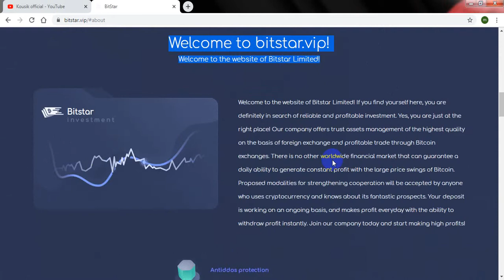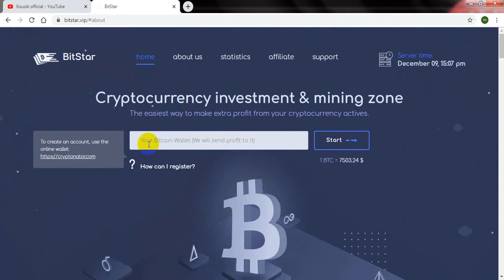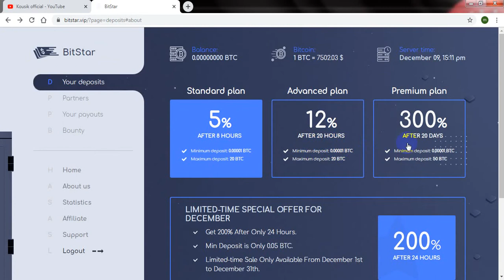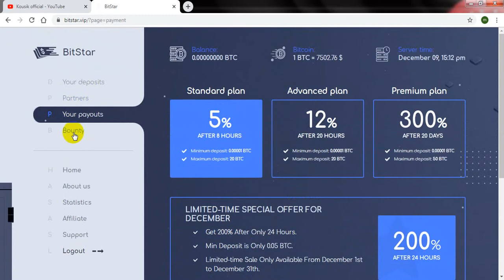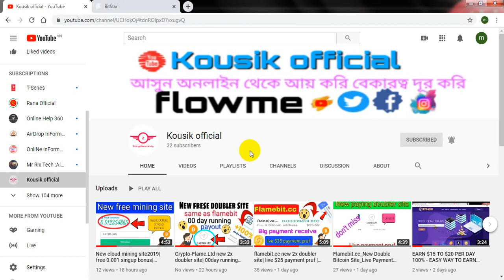BitStar.vip new btc cloud mining site| eran $15 per day | 12% in 24 hour |kousik official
EARN $10 TO $20 PER DAY 100%-EASY WAY TO EARN MONEY ONLINE IN 2019-HOW TO MAKE MONEY ONLINE 2019, best eranning way